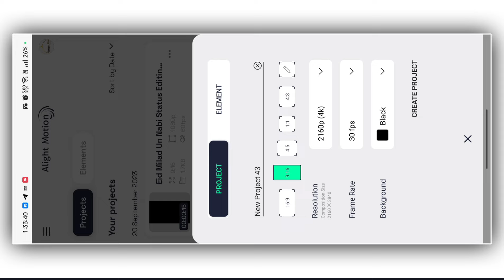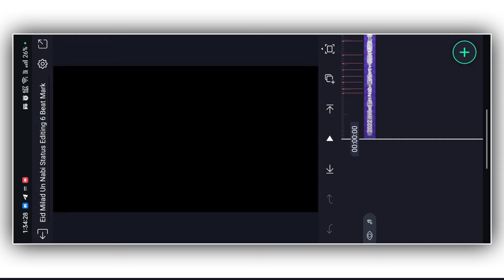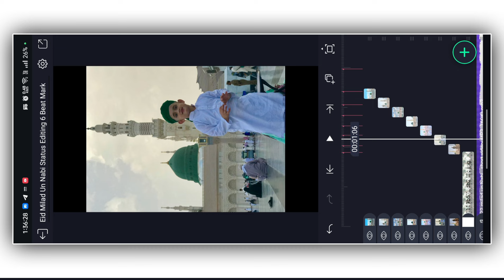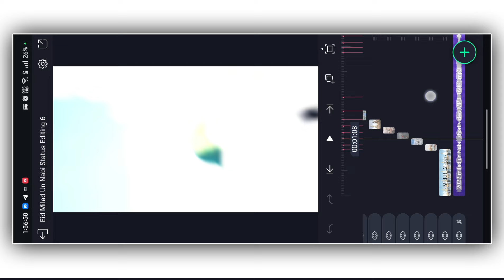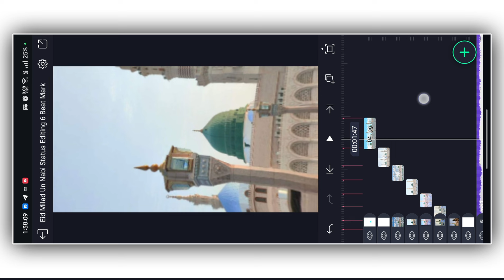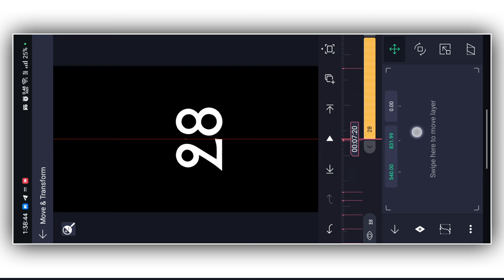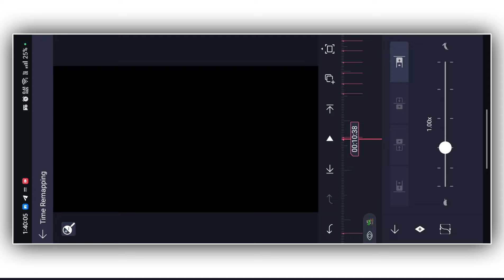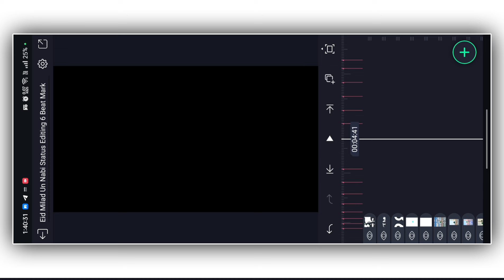🔥 Coming Soon Eid Milad Un Nabi Status Editing | 12 Rabi Ul Awal Status Editing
🔥Coming Soon Eid Milad Un Nabi Status Editing | 12 Rabi Ul Awal Status Editing With xml File

Topic Coverd By

1. Trending Islamic Status Editing
2. Trending Naat Sharif Status Editing
3. Instagram Status Video Editing
4. Muharram Status Editing
5. Trending Islamic Status Editing In Alight Motion
6. Trending Islamic Status Editing In 2023
7. Trending Islamic Status
8. Eid Milad Un Nabi Status Editing
9. 11vi Sharif Status Editing
10. Eid Mubarak Status Editing
11. Khwaja Garib Nawaz Status Editing
12. New Islamic Status Editing
13. Islamic Whatsapp Status 2023 Editing
14. Beautiful Islamic Status Editing In Alight Motion
15. Naat Sharif Status Editing
16. How To Make Naat Status
17. How To Make Islamic Status
18. How To Make Islamic Status Editing In 2023

Thanks & Regards
Mohd Mohsin Aazam
Owner- Aazam-E-Hind